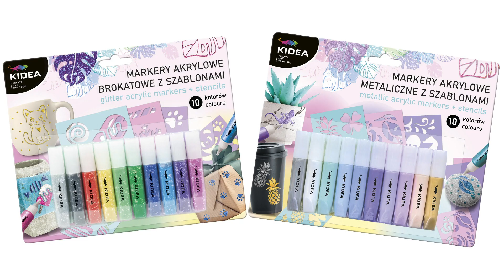Markery Akrylowe z Szablonami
Brokatowe i metaliczne markery akrylowe z szablonami od Kidea pozwolą Ci udekorować najróżniejsze przedmioty: kubki, doniczki, drewniane szkatułki, szklane słoiki i wiele więcej!